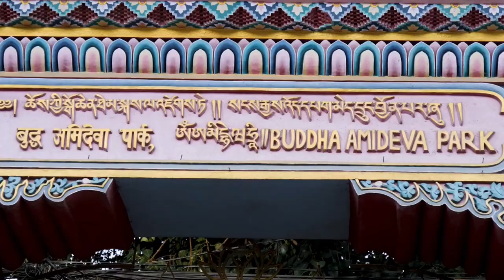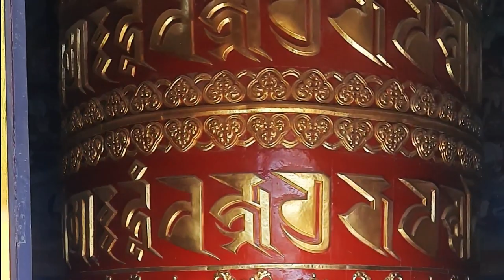Biggest Buddha Statue 😲 | Nepal 🇳🇵 Buddha park | Near Swambhunath Stupa, Kathmandu | Peaceful place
🇳🇵🇳🇵👌Complete Nepal series👌🇳🇵🇳🇵

🇮🇳🇮🇳🇮🇳  Kolkata vlog videos   🇮🇳🇮🇳🇮🇳

About Swayambunath 👇

A SHORT DISTANCE FROM THE more famous Swayambunath Temple is the quieter, but no less impressive Amideva Buddha Park, built in 2003 and featuring a gigantic triumvirate. But those who take the time to wander around the park will find many more curious marvels.

Measuring 67 feet tall, the central statue that dominates the landscape is of Shakyamuni Buddha, the historical Buddha who began life as Siddhartha Gautama. This portrayal is the Amitābha (or Amideva) form of the Buddha, who is associated with longevity. He holds a giant bowl in his hands, which contains the nectar of immortality.

To the left of Shakyamuni Buddha is the 64-foot-tall Chenrezig (also known as Avalokitesvara), the “one who looks with unwavering eye.” He is the most compassionate of all Bodhisattvas, and those who utter the mantra “Om Mani Padme Hum” invoke his assistance. He is depicted with many arms which he uses to reach out to help the multitudes in need. The Dalai Lama is considered an incarnation of Chenrezig.

To the right of Shakyamuni Buddha, also at 64 feet tall, is Guru Rinpoche (aka Guru Padmasambhava), “The Precious Master.” Incarnated as a fully enlightened being, Guru Rinpoche is a keeper of primordial wisdom and revealed to the world the complete Vajrayana (tantric) teachings.